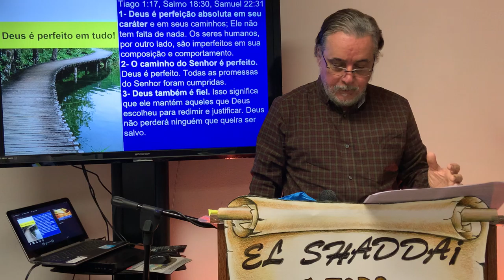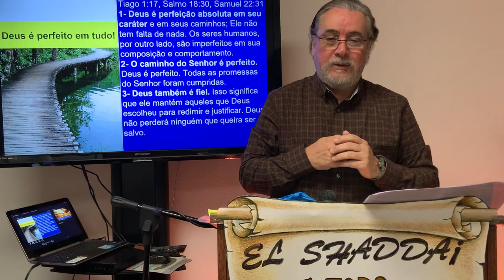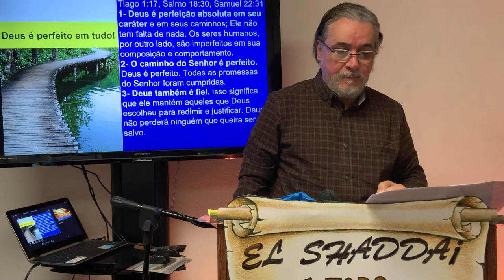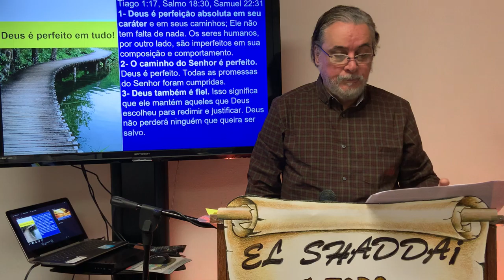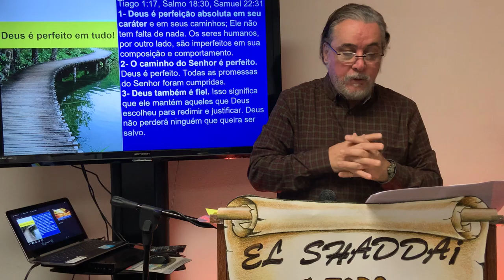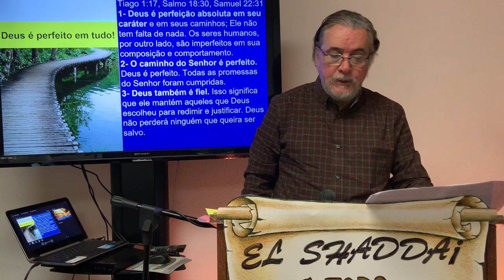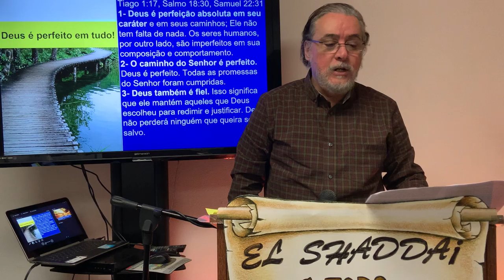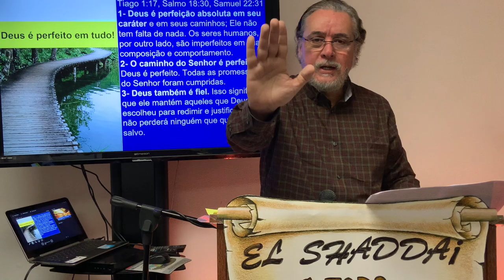Deus é perfeito em tudo!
O pastor Eduardo pregou:
Tiago 1:17, Salmo 18:30, 2 Samuel 22:31

Como cristãos, muitas vezes nos deparamos com desafios difíceis; coisas acontecem conosco e ao nosso redor que não são consistentes com nossos desejos, expectativas e a vontade de Deus para nossas vidas. Pode ser a perda de um ente querido, apesar de suas orações e intercessões, e a situação está causando uma séria distração em sua caminhada cristã. Tiago 1:17 Toda boa dádiva e todo dom perfeito vêm do alto, descendo do Pai das luzes, em quem não há mudança nem sombra de variação.

1- Deus é a perfeição absoluta em Seu caráter e em Seus caminhos - não há nada faltando Nele. Os seres humanos, por outro lado, são imperfeitos em sua constituição e comportamento.
Salmo 18:30 Quanto a Deus, seu caminho é perfeito: a palavra do Senhor é perfeita; ele protege todos os que nele se refugiam. A palavra traduzida como "perfeito" significa literalmente "ser completo". Portanto, no sentido de que somos completos, sem falta de nada, somos perfeitos, assim como Deus deseja que sejamos. Somos o que Deus diz que somos: “Perfeitos!” A fonte de nos tornarmos perfeitos à medida que amadurecemos é a Palavra de Deus, uma vez que podemos ser “aperfeiçoados” - isto é, ser íntegros, completos, totalmente equipados, não faltando nada para completar a obra que nos é proposta. Colossenses 2:10 nos lembra esta realidade: E você é completo nEle, que é o cabeça de todo principado e potestade. Quando você se encontra no tipo de situação que descrevemos acima, há duas coisas a considerar: primeiro, não culpe a Deus. Acredite que Ele é perfeito em todas as coisas; absolutamente perfeito. Não há erros ou enganos com ele. Em segundo lugar, não faça perguntas insensatas ou tolas.

2- O caminho do Senhor é perfeito. Deus é perfeito. Todas as promessas do Senhor são verdadeiras. Procuramos sempre esconder nossas imperfeições, pois nossos erros nos levam ao sofrimento e à dor da vida. A boa notícia é que no Senhor, guiados por sua palavra, seremos perfeitos seguindo a vontade de Deus em nossas vidas. 2 Samuel 22:31 “Quanto a Deus, o seu caminho é perfeito: a palavra do Senhor é perfeita; ele protege todos os que nele confiam.

3- Deus também é fiel. Primeira Coríntios 1: 9 diz: "Fiel é Deus, que vos chamou para a comunhão com seu Filho, Jesus Cristo nosso Senhor." Isso significa que aqueles a quem Deus escolheu para redimir e justificar, Ele guarda. Deus não perderá ninguém que deseja ser salvo. Sua fidelidade nos sustenta mesmo quando somos infiéis a Ele (2 Timóteo 2:13). A perfeita fidelidade de Deus significa que Ele permanece o mesmo, independentemente das circunstâncias ou comportamento humano. Se Ele disse isso, Ele o fará (Isaías 46: 9-11). Se Ele declara ser assim, então é assim.
Deus é justo, e perfeitamente (2 Tessalonicenses 1: 6).